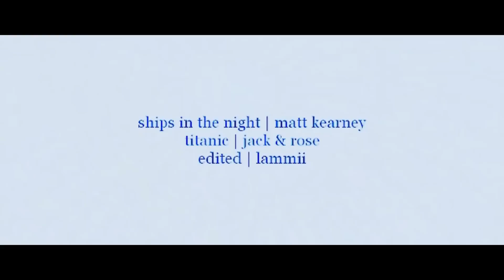find a light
First Jack & Rose video, and I loved it. There was so much footage to work with along with various emotions. I apologize over the shit quality.

Overdone song but it fit and I wanted something simple and short to pay tribute to this remarkable film and the tragic sinking of the Titanic 100 years ago.